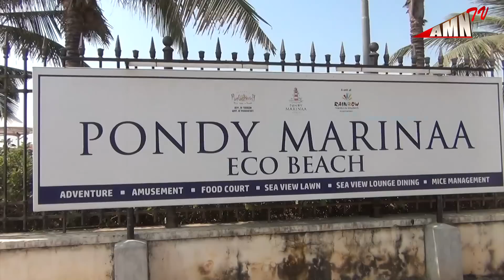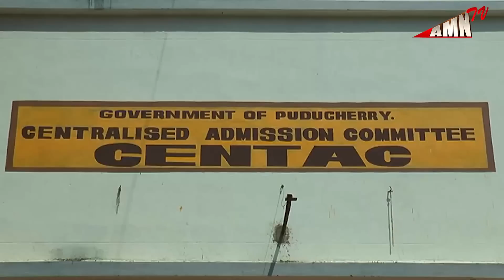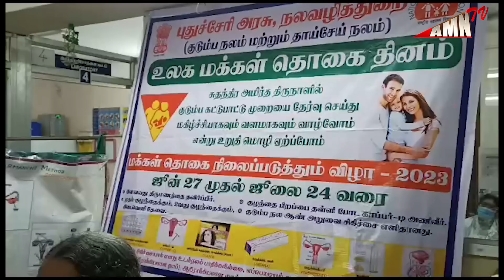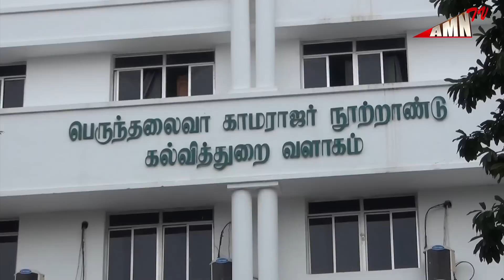Puducherry Today AMN TV News 11.07.2023